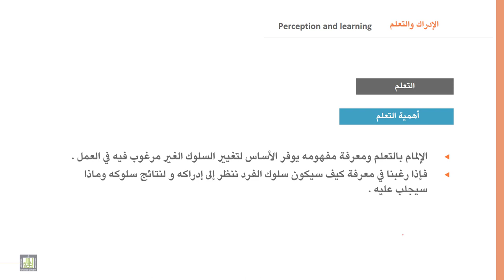السلوك التنظيمي | 8-5 |التعلم - 2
الوحدة 8 : الإدراك والتعلم
الدرس 5 :  التعلم - 2